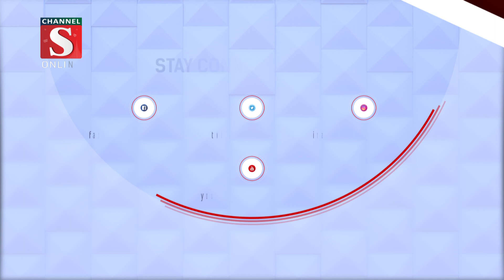শহীদ ড. শামসুজ্জোহার শাহাদাৎবার্ষিকী পালিত | Death Anniversary | Channel S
রাজশাহী বিশ্ববিদ্যালয়ে শহীদ ড. শামসুজ্জোহার শাহাদাৎবার্ষিকী এবং শিক্ষক দিবস পালিত হয়েছে। এ উপলক্ষ্যে ১৮ ফেব্রুয়ারি সকালে বিশ্ববিদ্যালয়ে শহীদ ড. শামসুজ্জোহার সমাধি ও জোহা স্মৃতিফলকে পুস্পস্তবক অর্পণ করেন উপাচার্য অধ্যাপক গোলাম সাব্বির সাত্তারসহ প্রশাসনের ঊর্ধ্বতন কর্মকর্তারা।

1: News :
2: Entertainment News :
3: Sports News :